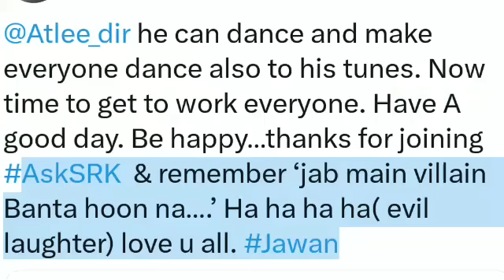JAWAN TRAILER 2 | JAWAN NEW SONG | JAWAN IN IMAX | JAWAN NEW POSTER | ASKSRK | SHAH RUKH KHAN